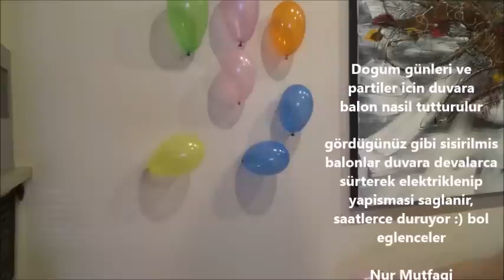Duvara düsmeden Balon nasil asilir? parti ve dogum günü süslemesi - duvara balon nasil tutturulur?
nisasta ile oyun hamuru